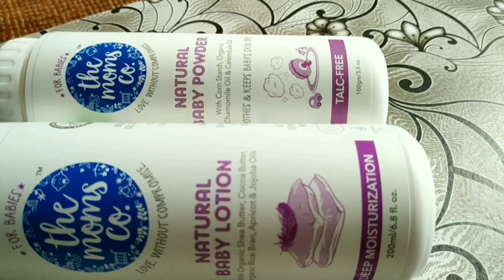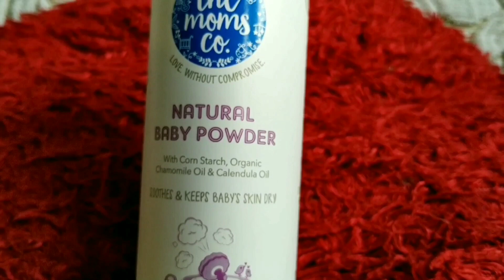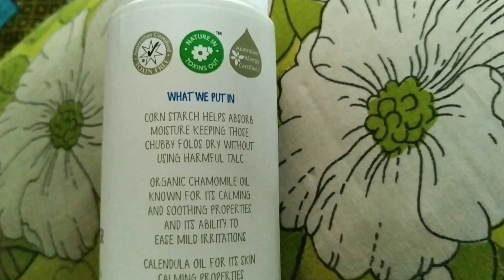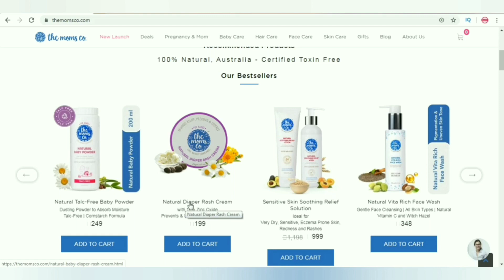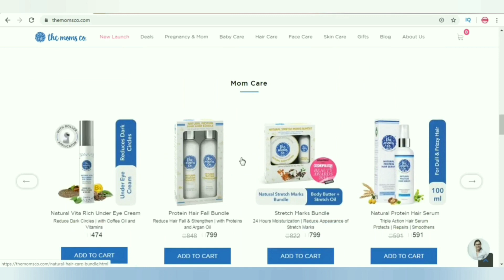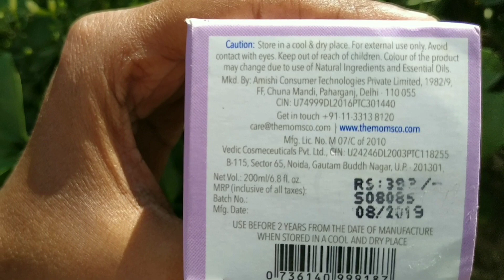The Moms Co Natural Baby Products Review In hindi | Best In Beauty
Hey everyone, Today I’m reviewing The Natural Baby Products range By The Moms Co. India.
for all Moms & soon to be Moms out there, based on my personal experience.

◾ Product Mentioned :-

➡️The Moms Co. Natural Baby Lotion

➡️The Moms Co Natural Talc-Free Baby Powder

✔ P R E V I O U S  V I D E O  • II
• Best Herbal Shampoo for Hair Fall Under Rs. 200
• BEST NON STICKY & NON GREASY HAIR OIL FOR DAILY USE INDIA
✔ E M A I L